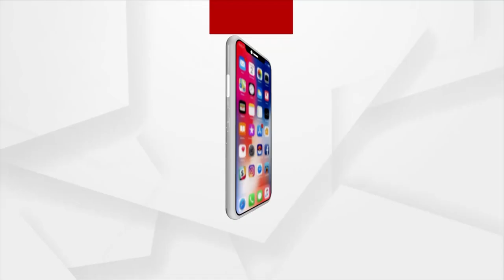Watch Mangala Alati Of Maa Samaleswari